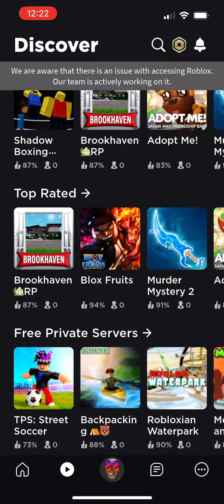ROBLOX SHUT DOWN!!!!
WE CANT PLAY ANYTHINGGG